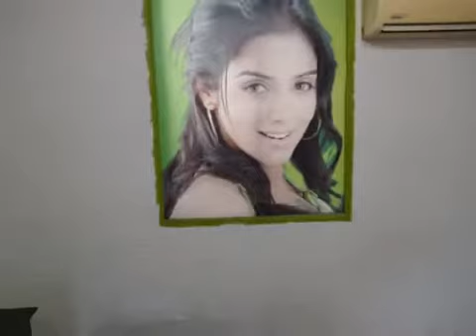GVR PAINTING SOLUTION WORK PROFILE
നമസ്കാരം കുറഞ്ഞ തുകയ്ക്ക് മനസിന്‌ കുളിർമ്മ നൽകുന്ന ഒരു കളർ, പുതുമയുള്ള ഡിസൈൻ ആണോ താങ്കളുടെ ആവശ്യം എങ്കിൽ ഉറപ്പായും താങ്കൾക്ക്, കേരളത്തിനകത്തും പുറത്തും ആയി നിരവധി പെയിന്റിംഗ് പ്രൊഫൈൽ ഉള്ള 8കൊല്ലത്തോളം ബ്രാൻഡഡ് പ്രോഡക്റ്റ് മാത്രം യൂസ് ചെയ്യുന്ന ജി വി ആർ സൊല്യൂഷൻസ് സേവനം ലഭ്യമാണ്.

ഏത് കളർ ഡിസൈൻ ആണേലും കുറഞ്ഞ ചിലവിൽ, കുറച്ചു ദിനങ്ങൾ കൊണ്ട് ഫിനിഷ് ചെയ്തു നൽകുന്നു.

ഇനി നിങ്ങളുടെ വീടുകൾ കൂടുതൽ തിളങ്ങട്ടെ അതും  ഏഷ്യൻ, ബർഗർ, നേരോലാക്ക് പെയിന്റ് ഉൽപ്പനകളുടെ മോടിയോടെ.

കൂടുതൽ വിവരങ്ങൾക്ക്, സേവനം ലഭിക്കാൻ ആയി

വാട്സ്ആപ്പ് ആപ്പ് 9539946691